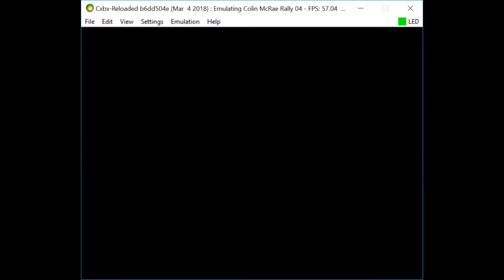Cxbx-Reloaded Xbox Emulator - Colin McRae Rally 04 Ingame! (3ba5a23 + WIP)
- yuv2 hack

BE A FACEBOOK FAN:
soon?